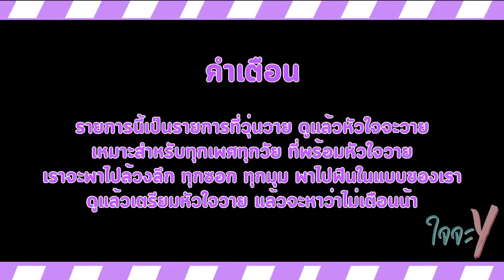ใจจะวาย EP.7 โดดออกมารัก 'แคทรียา อิงลิช'